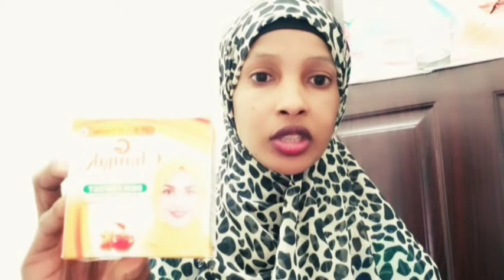wax wajiga guduka u keno Am finka u keno wax ka ogaw,@@@@